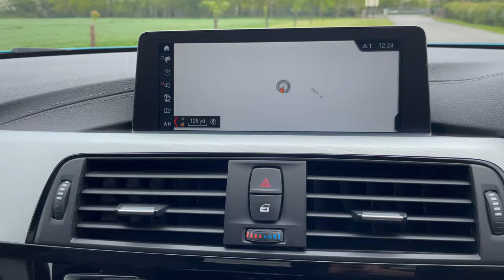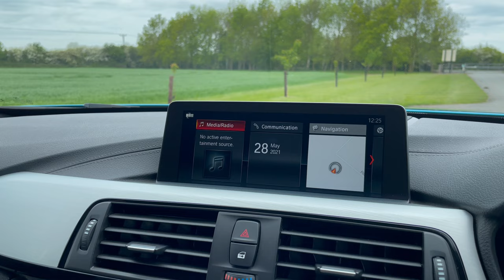2018 BMW 435d Gran Coupe Xdrive in Snapper Rocks Blue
2018 BMW 435d Gran Coupe Xdrive in Snapper Rocks Blue available @srkcars